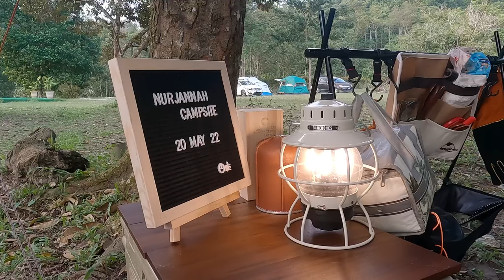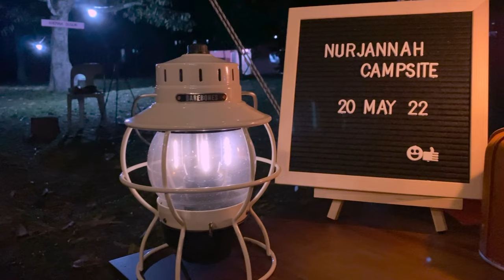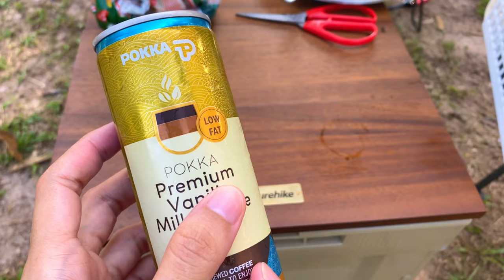Vlog 2 | Nurjannah Camp & Eco Resort | Vidalido Mx Pro | Family Camping Malaysia | GoPro Hero 10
Nurjannah Camp Eco-resort  ⛺️💕
Pekan Nanas, Pontian , Johor.
40 mins from JB.
Dusun Campsite.

RM50 per site - net price. Takda depo sampah takda bayar parking takda bayar extra untuk flysheet takda hidden charges. Walk in dan bayar cash pun boleh. Cuma boleh contact mereka dulu utk booking.

✅plugpoint banyak
✅toilet and shower ada bnyk
✅surau
✅swimming pool for kids
✅chalets / dorms ada kalau xnk berkhemah
✅ ada kolam/ tasik?  utk memancing
✅firepit utk campfire disediakan.

Masa camping ada 4 family campers je. Malam memang dengar bunyi unggas bunyi cengkerik bunyi ungka? / monyet? / siamang? -entahla🤣, pagi2 dgn ayam berkokok2, feel mcm kat kampung sgt.🥰

Cuaca Alhamdulillah baik, ada dgr bunyi guruh tp tak hujan, panas sikit biasa la, stand by kipas extra myb satu dlm tent satu bawah flysheet. Sy bawak satu je kipas pun ok dah.

 Dutch Oven Review:

Saya beli dutch oven brand CLS di shopee dalam RM140 kot. Berbaloi sgt sbb banyak benda boleh masak cuma kena pandai guna dan jaga. Dutch oven ni sejenis cast iron atau periuk besi. Senang berkarat klau tak pndai jaga, kena seasoning dgn minyak. Saya suka guna dutch oven ni sebab letak atas bara api, letak dlm oven dia tetap kukuh dan tahan lasak. Kat rumah pun saya guna dutch oven klau masak kuantiti banyak.

Alhamdulillah will repeat here again in the future. Camping 2D1N pun ok sbb dekat dgn jb. Dlm 40 minit kot dari rumah sy. 😄

Camping Gear :
Want to know where I bought All camping Stuff? Most of it are at Shopee, here is the link for all the stuff I bought :

Video Editing Software :
LumaFusion 3.0